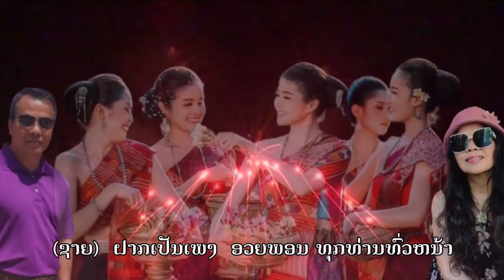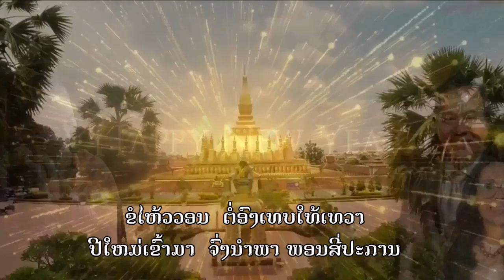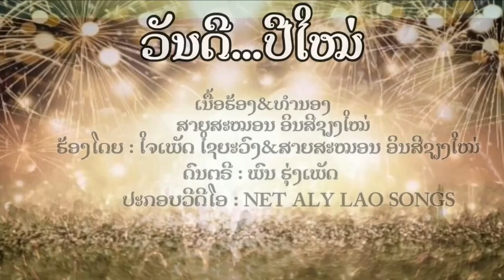ເພງ ວັນດີ ປີໃໝ່ ປະພັນໂດຍ ອຈ ສາຍສະຫມອນ ອິນສີຊຽງໃຫມ່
ເພງ ວັນດີ ປີໃໝ່
ປະພັນໂດຍ ອຈ ສາຍສະຫມອນ ອິນສີຊຽງໃຫມ່
ສິລະປິນ ສາຍສະຫມອນ ອິນສີຊຽງໃຫມ່  ແລະ ໃຈເພັດ ໄຊຍະວົງ
ດົນຕຣີ ພົນ ຮຸ່ງເພັດ